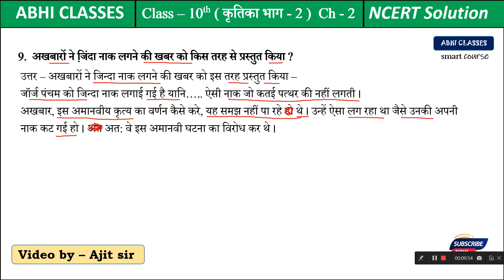अखबारों ने जि़ंदा नाक लगने की खबर को किस तरह से प्रस्तुत किया || Class 10 Hindi Kritika